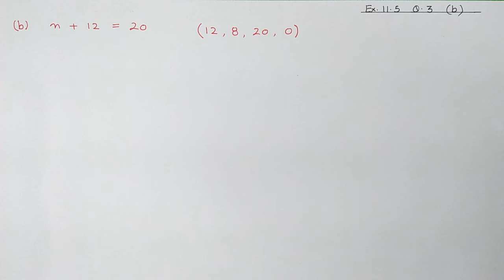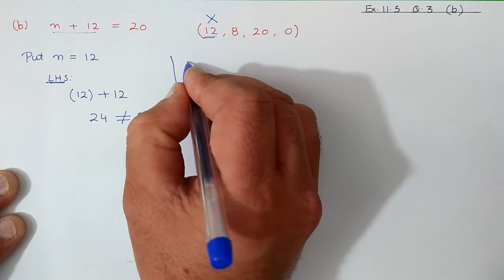Ex.11.5 (Q.3) {b} Chapter:11 Algebra | Ncert Maths Class 6 | Cbse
In this video i taught q.3 (b) of exercise:11.5 from chapter:11 algebra
cbse board

maths class 6 chapter 11 algebra
maths class 6 exercise:11.5
maths 6 ex.11.5 q.3 (b)
algebra
solution of equation
value of variable